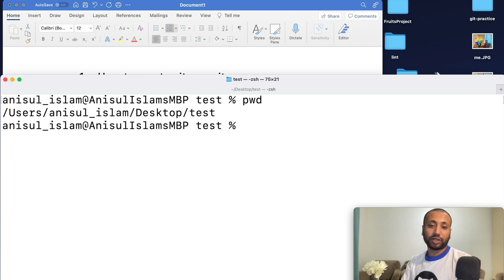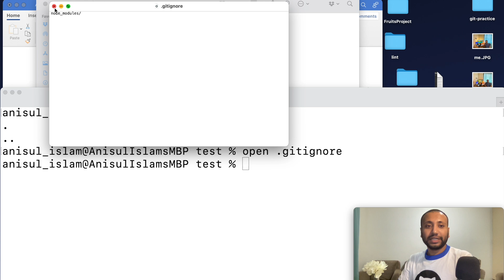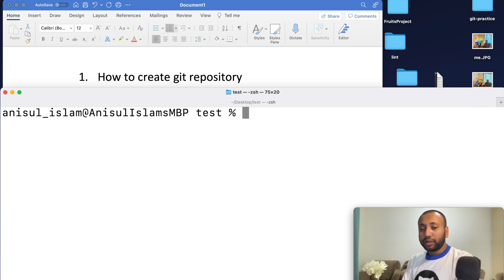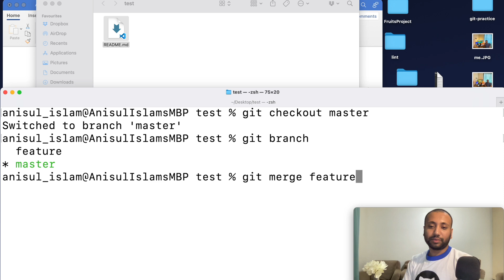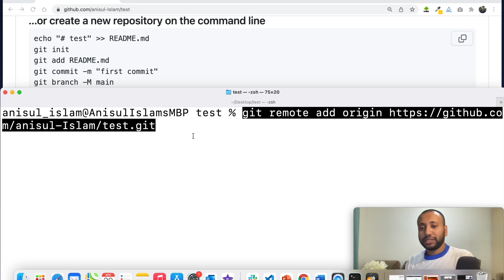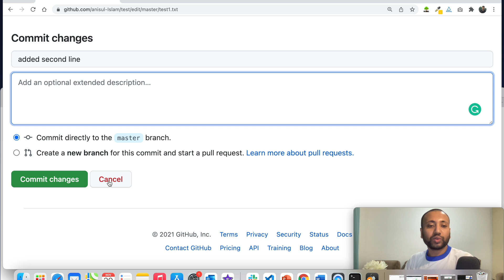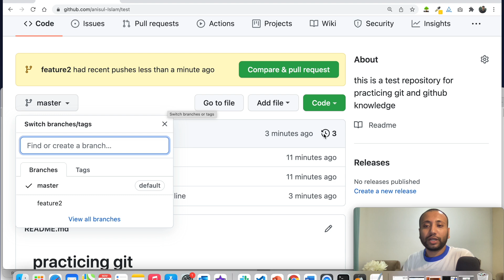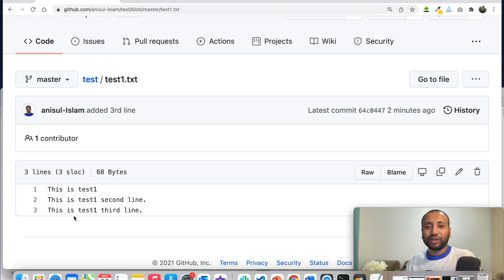Git and Github bangla tutorial 24 : git & GitHub practice-2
✅  In this video, I will show you how to create a local and remote repository. I will also show you how to make a git commit and push changes in the remote repository. Finally, we will see how to pull changes from the remote repository.
⭐️ Video Contents ⭐️
⌨️ (00:00) Intro
⌨️ (00:11) git & GitHub practice-2
⌨️ (17:42) outro